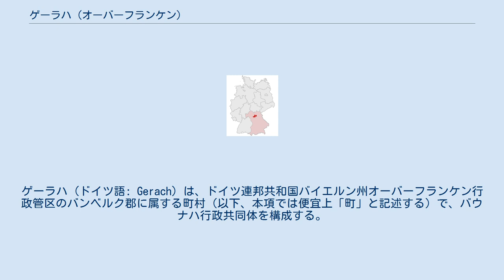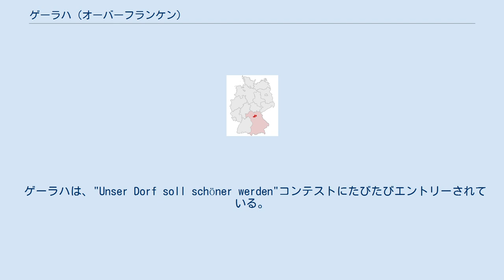ゲーラハ (オーバーフランケン)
ゲーラハ (ドイツ語: Gerach) は、ドイツ連邦共和国バイエルン州オーバーフランケン行政管区のバンベルク郡に属する町村（以下、本項では便宜上「町」と記述する）で、バウナハ行政共同体を構成する。
バンベルクの北約20km、エーベルンの南約10kmのハースベルゲ自然公園内に位置する。
 ゲーラハは、1396年3月に初めて文献上で言及されている。
入植自体はそれ以前から行われていた。
幾度となく売却や贈与が繰り返され、ゲーラハはその後数世紀の間に多くの手を経て、シャウムブルク家やローテンハン家に統治された。
1750年にこの村はバンベルクの司教領主領となった。
バンベルク司教本部領の一部として1803年の世俗化によってバイエルン領に編入された。
1810年にヴュルツブルク大公領となるが、1814年に結局バイエルン王国に返還された。
 首長は、ザシャ・ギュンター (CSU) である。
 この村の紋章は、15世紀から18世紀に村を統治した貴族ローテンハン家の紋章にちなんでいる。
同時に、ニワトリは、村のカトリック教会が捧げられた聖ヴィトゥスの象徴でもある。
 後期ロマネスク様式の聖フィトゥス教会は、一部は12世紀に建築されたフランケン地方で最も古い教会の一つである。
教会の門に掲げられたレリーフは、釜の中に立つ殉教者フィトゥスを題材にしている。
教会前の広場には戦争記念碑が建つ。
 木組み建築、石製の十字架や砂岩の小山のように見える石室などが点在する。
マウシェンドルフ地区には、記念文化財の食堂『Zur Jägersruh』（猟師の休憩所）がある。
これは、郡内で最も古い食堂の一つである。
 ゲーラハは、"Unser Dorf soll schöner werden"コンテストにたびたびエントリーされている。